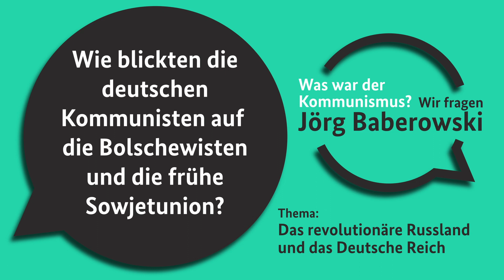Wie blickten die deutschen Kommunisten auf die Bolschewisten und die frühe Sowjetunion? 09-03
Wie blickten die deutschen Kommunisten auf die Bolschewisten und die frühe Sowjetunion? Eine Antwort gibt der Kommunismusexperte Jörg Baberowski in dieser Folge der Reihe WAS WAR DER KOMMUNISMUS? Eine Produktion des Jahrbuchs für Historische Kommunismusforschung und der Sehen und hören Sie selbst. Film ab.